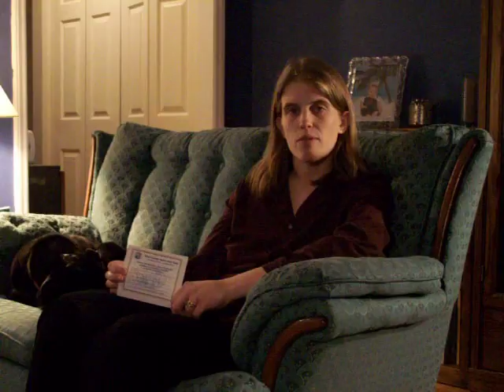Here is a movie of me practicing to tell someone about my Power Mall.